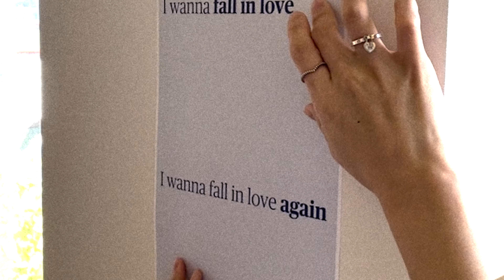[MV] 헤르쯔 아날로그 (Herz Analog) - Take the boat (feat. 초승 CHOSNG) / Official Music Video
헤르쯔 아날로그 (Herz Analog) - Take the boat (feat. 초승 CHOSNG) / Official Music Video